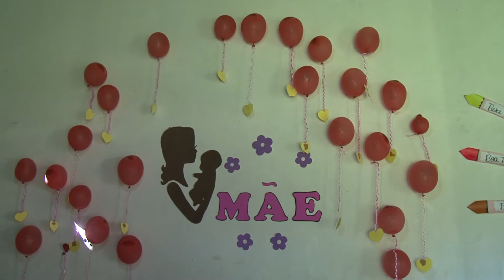SERVIÇO DE CONVIVÊNCIA E FORTALECIMENTO DE VÍNCULO REALIZA ATIVIDADES PARA AS MÃES